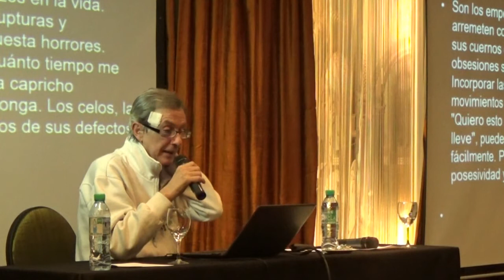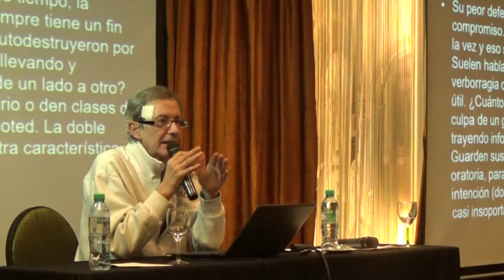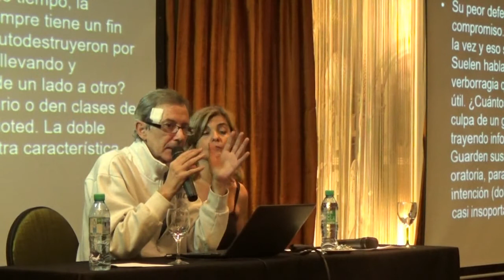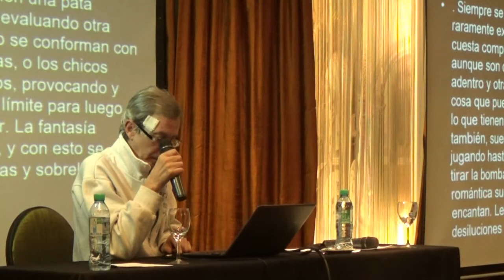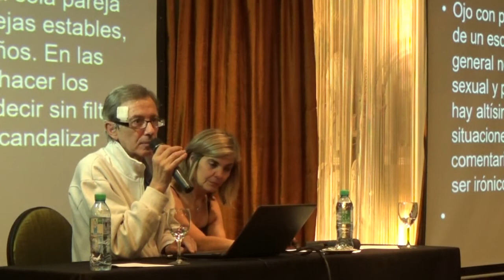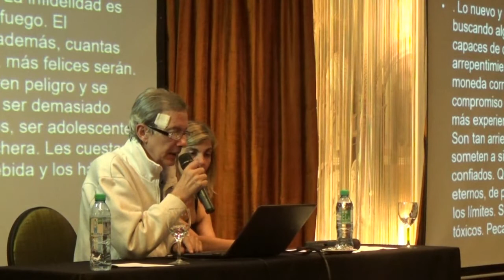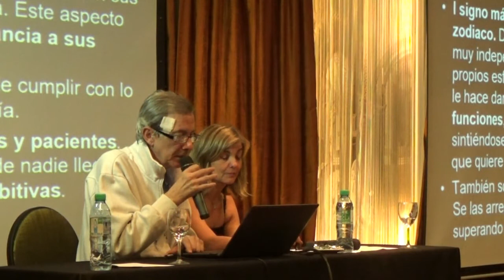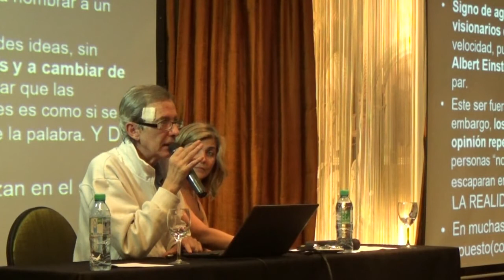Parte 1 El Botiquín de las Emociones